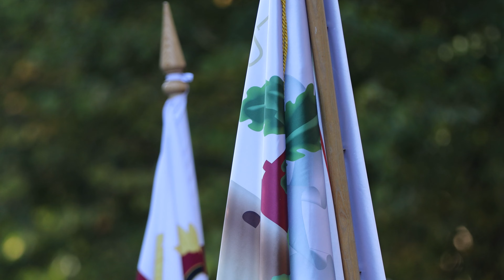Aizsardzības ministra amatā stājas Andris Sprūds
15. septembrī pie Oskara Kalpaka pieminekļa Rīgā, Esplanādē notika svinīgā aizsardzības ministru maiņas ceremonija, kuras laikā līdzšinējo aizsardzības ministri Ināru Mūrnieci amatā nomainīja Andris Sprūds. I. Mūrniece jaunajam ministram simboliski pasniedza Aizsardzības ministrijas karogu.